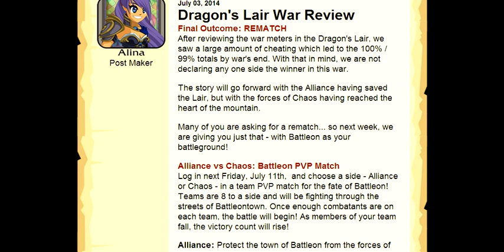Aqw News About The New Chaos Beast!